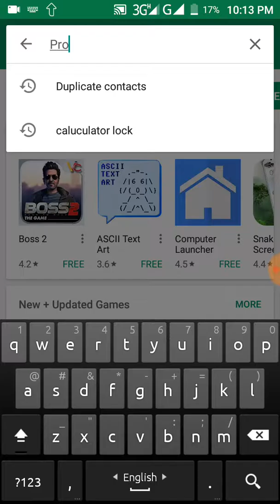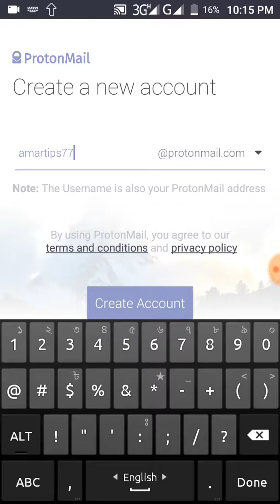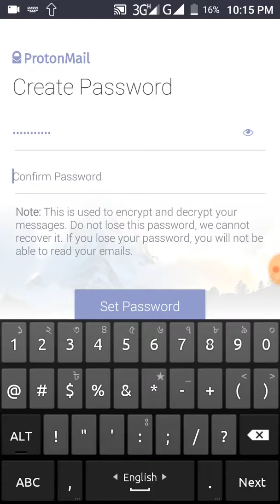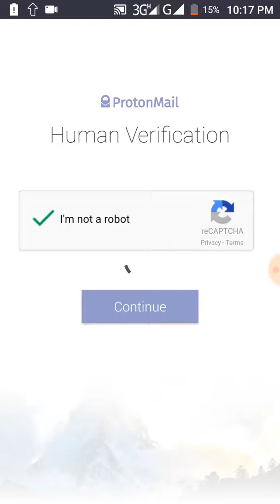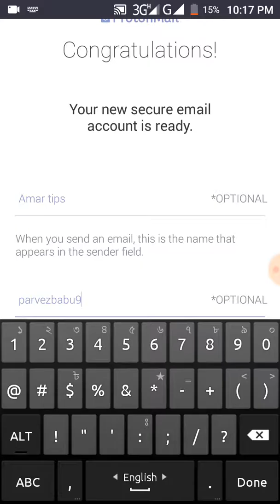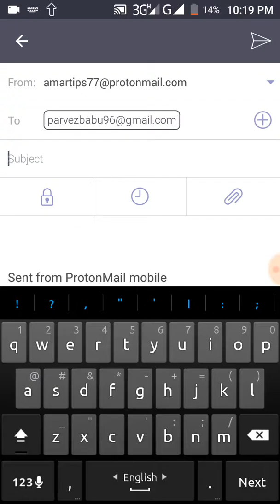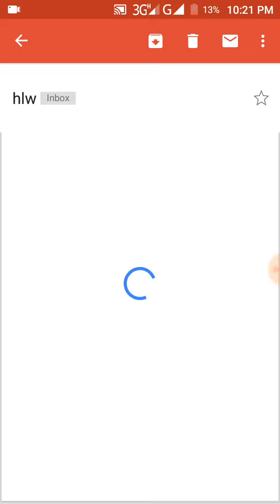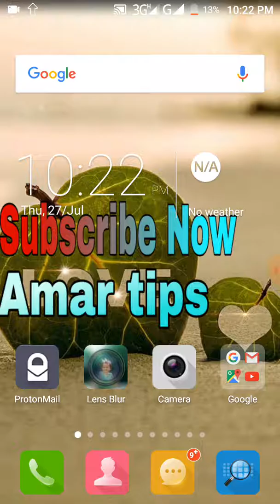How to create unlimited gmail accounts without phone Number verification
World’s largest encrypted email service - easy to use free for all.

You can Learn Here=Tips and Trick,Android Tips &Trick,
Tech,Top App review,Technology
Video and more..